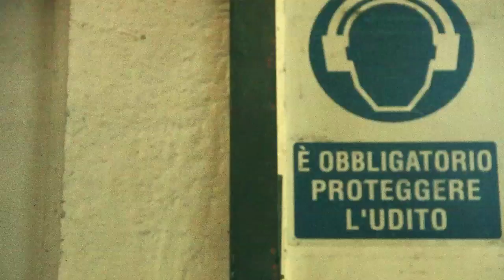For Anytime - Flowers Videoclip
Directed and Edited by Diego Monfredini
Outdoor Shooting Cinematography by Rafael Starman
Freestyle Footballer Chris Kronawetter
Produced by Aka Fruit Records

ISRC: IT-6ZI-1200001